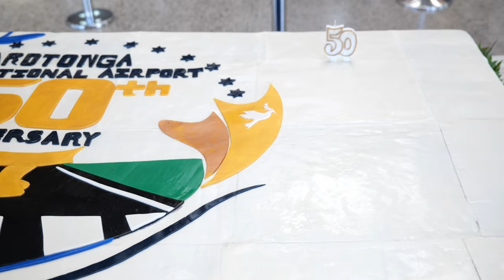Rarotonga International Airport's 50th anniversary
An epic cake from our amazing pastry team at The Edgewater Resort & Spa, Cook Islands for an epic event hosted by the wonderful teams at the  Ministry of Cultural Development Cook Islands and Airport Authority Cook Islands

A beautiful day of celebration, well done to all involved!